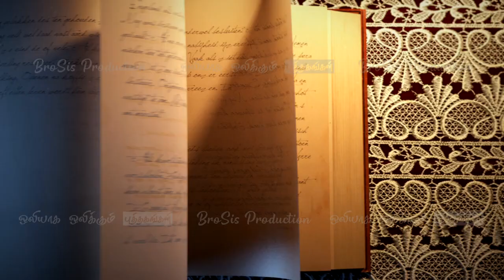10 | Parthiban Kanavu | பார்த்திபன் கனவு | முதல் பாகம் | அத்தியாயம் 10 - படை கிளம்பல்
இதுபோன்ற எண்ணற்ற புத்தகங்களை ஒலிவடிவாக கேட்டுமகிழ இணைத்துடுங்கள்